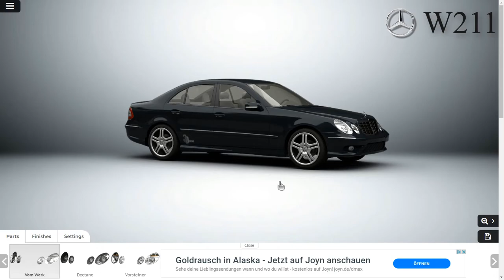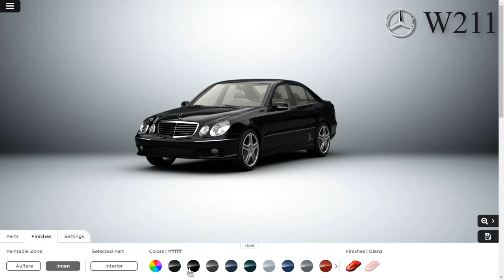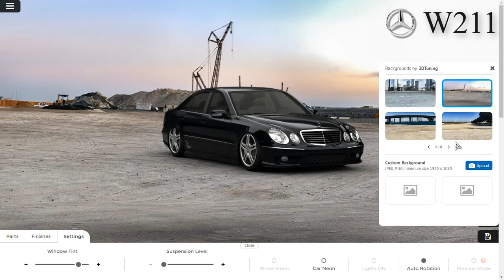Mercedes W211 3DTuning.com | AMG Style | HD